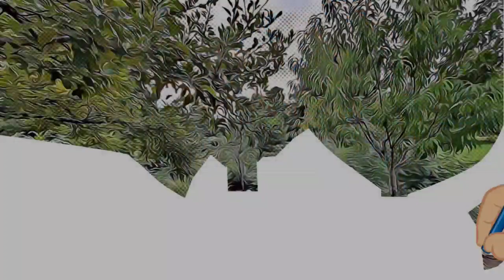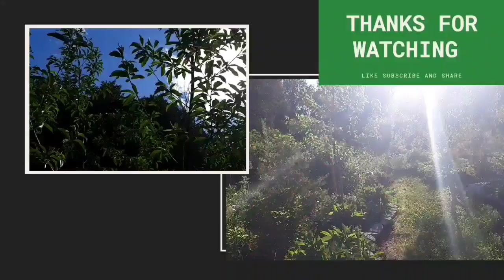Why we need Cryptocurrency- Part 2, Ethereum. Programmable money is revolutionary.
Bitcoin is just the first iteration of blockchain technology, yet its all people talk about when they think of cryptocurrency.

In part 2, we take bitcoin and stack on top of it programmability. This is Ethereum. This gives us programmable money, and now is absolutely game changing.

Decentralize permissionless blockchain applications allows the world to give services to everyone in a fair way, without the need to ask a government or bank or lending institution if they will let you.

This means that when the powers decide to collude and save eachother by restricting purchasing of shares (but allow selling of shares), there would have been a decentralized unshakable avenue that people could have used to bypass those permissions.

This is how we can take the power away from the corrupt, and give access to anyone who wants it. Ethereum is the most important tool for freedom that has ever existed in the history of the human race.

Then we will get back to gardening...!!!

If this isn't your thing, I promise we will get back to planting trees and healing the planet. Its just that... this ALSO heals the planet. This is the "people care" side of permaculture ethics.

edit: one area i wish I could have spent more time on was MMT, modern monetary theory. Inflationary currency and why its killing us. I mentioned it here  but I'm just not sure how fluid I was, squeezing a topic worth a Ph.D thesis defense in a 2 minute clip.

For a really good read on the destructive nature of MMT, check out "The End of Growth", by Richard Heinberg.

also check out "The third industrial revolution" by Jeremy Rifkin (book and on Netflix), as well as "Money for Nothing".

Doing shopping on Amazon? The link here takes you to my website blog on my favorite permaculture books. However, if you click on any link there as your starting point, then go buy ANYTHING, it helps support me.

Want consultation services? Chat 1 on 1 and ask questions about your own project? Or do you want something bigger, like full out consultation? Want me to design your own project?

For great recipes, cooking, storing, canning, and growing tips, check out Gardening in the North: